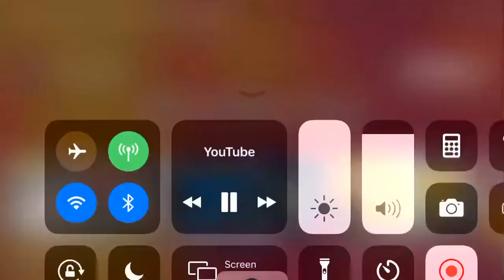FRED VANFLEET MIX~ MONEY IN THE GRAVE